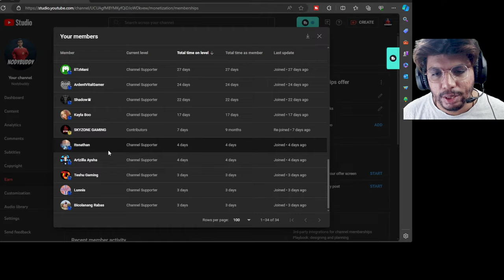HORIZON FORBIDDEN WEST PS5 2024 Walkthrough Gameplay Part 12 - (FULL GAME)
HORIZON FORBIDDEN WEST PS5 PLAYTHROUGH PART 12
LET'S PLAY HORIZON FORBIDDEN WEST PS5 Walkthrough Gameplay Part 12

Horizon Forbidden West PS5 Walkthrough Gameplay 12 includes a Review, Full Game Gameplay and Campaign Mission 12 for PS5, PlayStation 5, PS4 and PlayStation 4. My 2024 Horizon Forbidden West Gameplay Walkthrough will feature the Full Game Story Campaign. This Horizon Forbidden West (2024) Gameplay Walkthrough will feature the Full Game Story Campaign. This Horizon Forbidden West Gameplay Walkthrough will include a Review, Review, All Campaign Missions, Cut Scenes, Cinematics, OST, Soundtrack, PS5 Gameplay,  PlayStation 5 and more until the Ending of the Single Player Story! Thanks PlayStation for giving me Full Game of Horizon Forbidden West!

Horizon Forbidden West is an action role-playing video game developed by Guerrilla Games and published by Sony Interactive Entertainment for the PlayStation 4 and PlayStation 5. Set to release on February 18, 2022. A sequel to 2017's Horizon Zero Dawn, it features an open world in a post-apocalyptic western United States. Players must travel and complete missions with survival skills and both melee and long-distance weapons in a world overrun by machines creatures.

Characters in Horizon Forbidden West include: Aloy, Avad, Erend, GAIA, Marad, Petra Forgewoman, Sylens, Talanah Khane Padish, Uthid, Vanasha, Varl, Alva, Hekarro, Kotallo, Regalla, Tilda and Vuadis Zo.

Horizon Forbidden West continues the story of Aloy, a young huntress of the Nora tribe sent on a quest to the arcane frontier known as the Forbidden West to find the source of a mysterious plague that kills all it infects. On her journey across these uncharted lands, Aloy encounters hostile regions ravaged by massive storms and occupied by dangerous enemies and deadly machines. She also discovers a vast array of environments and ecosystems, including lush valleys, dry deserts, snowy mountains, tropical beaches and ruined cities, both above and below the water.

The PlayStation 5 version of the game will take advantage of the console's increased processing power, custom solid state drive storage, Tempest Engine and DualSense controller to support features such as advanced haptic feedback, 3D spatial audio and reduced loading times. The game will also feature an updated version of the Decima engine.

Purchases made through the HUMBLE BUNDLE link may provide some fees to Nodybuddy at no extra cost to you:-

Looking for a free monthly trial to see how well TubeBuddy performs? no worries, you got it

Mine (Nody's) gaming PC Specs:
CPU - Amd Ryzen 7 3700x
GPU: Nvidia RTX 3070 8GB X3 RGB
RAM: 16GB DDr4 Hyper X.
SSD: 240 GB.
HDD: Western Digital WD Blue 2TB 7200 RPM.
PSU/SMPS: CoolerMaster GX 750.
Motherboard: B550 Gaming Edge WIFI
Mouse: Logitech g402 Gaming mouse
Mousepad: Redgear.
Monitor:  LG 650F 27" Gaming Monitor 144 HZ
Keyboard: Cosmic Byte RGB Gaming
Mic: Blue Yeti *Black Colour
Headphone: Cosmic Byte G4000 Headphones

🚨 BECOME A Buddy by joining and following on below social handles 🚨
🔷 Follow me ▼
►Uplay: naeemeshika.

THE EQUIPMENT I USE BELOW:-
PLAYSTATION 4 PRO -
RTX 3070 -